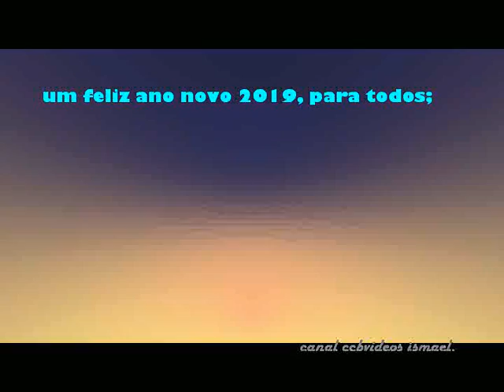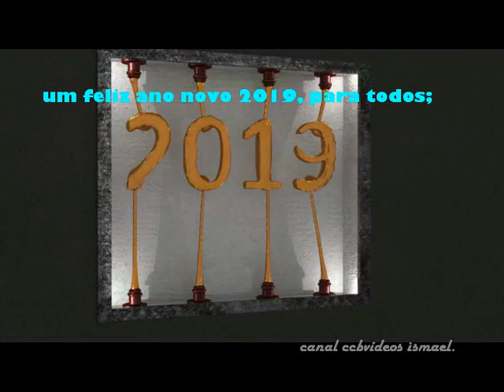2019 MAIS UM ANO QUE SE INICIA FELIZ ANO NOVO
2019 MAIS, UM ANO, QUE SE INICIA, FELIZ ANO NOVO